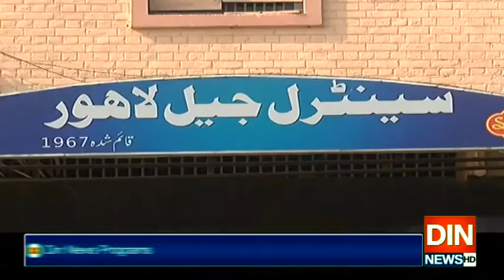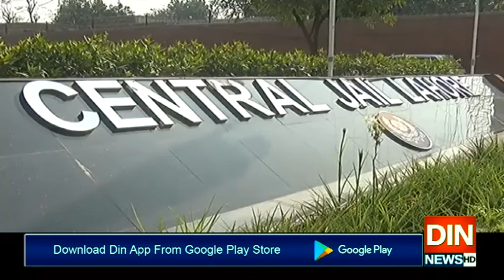پنجاب کی جیلوں میں کثیرالمنزلہ بیرکس بنانے کا فیصلہ